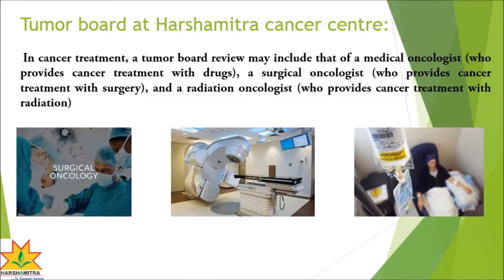Tumor Board at Harshamitra cancer centre,Trichy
Cancer is a complex, complicated condition. So if you have a cancer diagnosis, you want as many people as possible working together to treat you. That’s why tumor boards exist — to allow practitioners to meet as a team to discuss difficult cancer cases and work out the best way to treat each patient. Tumor board is a multidisciplinary team effort. To have one person deciding on a treatment is difficult because they are only looking at it from their viewpoint. There are so many treatments available; the board helps choose the right treatment for each patient.

Harshamitra Superspeciality cancer centre, Trichy